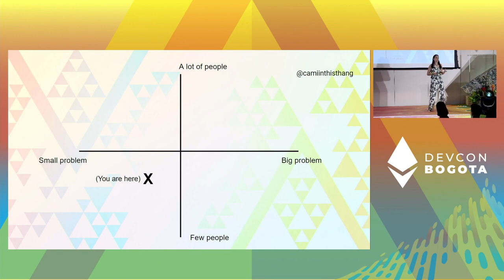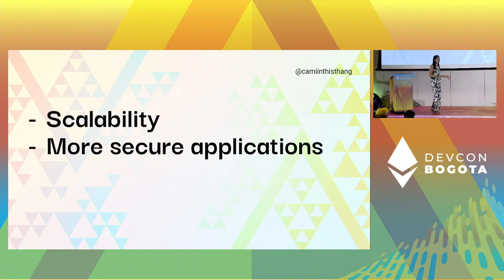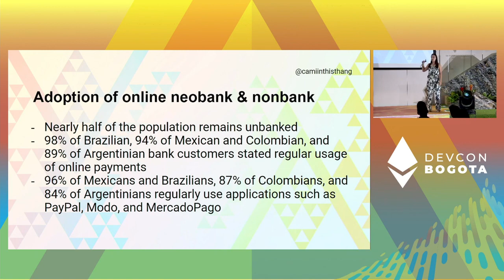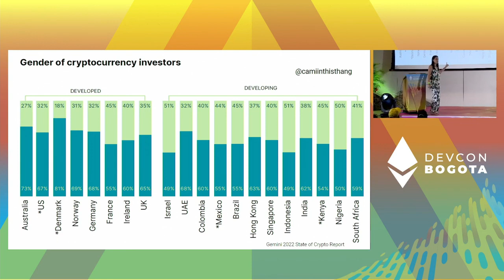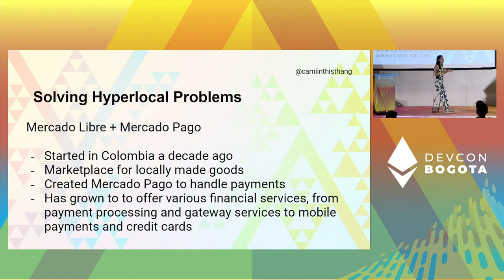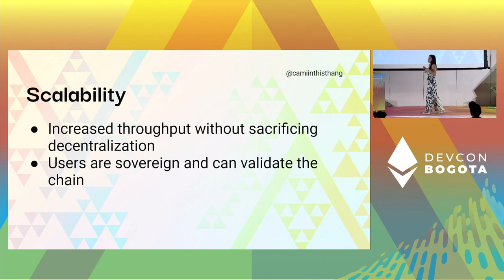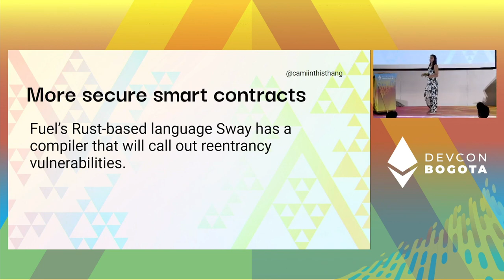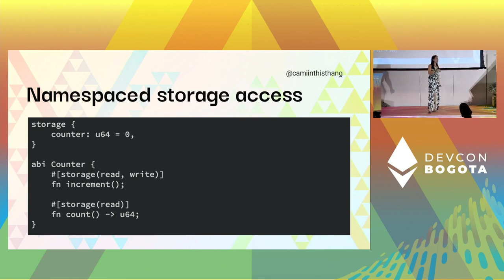Machismo, Inflation, Remittance: Scaling Ethereum for Widespread Adoption in LATAM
A pragmatic perspective on the bull case crypto innovation in LATAM, and the pieces that are missing to empower developers and end users to create and use high-performance, secure applications to cultivate innovative use cases.